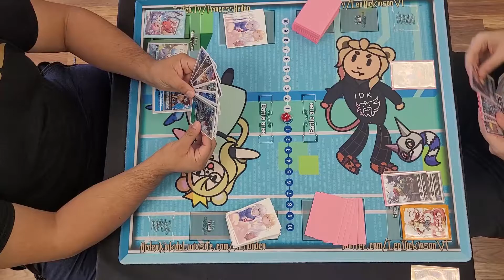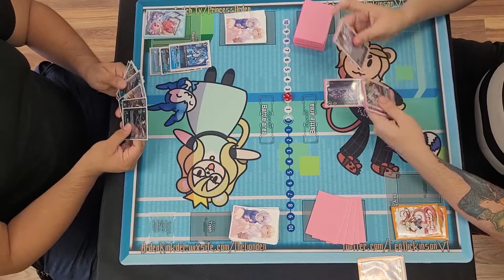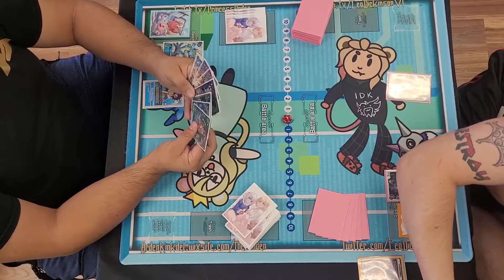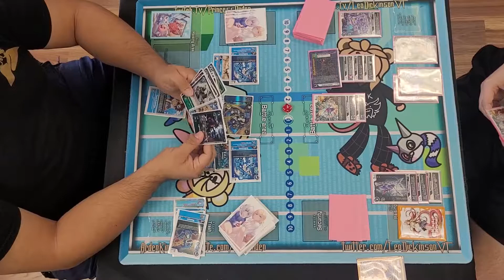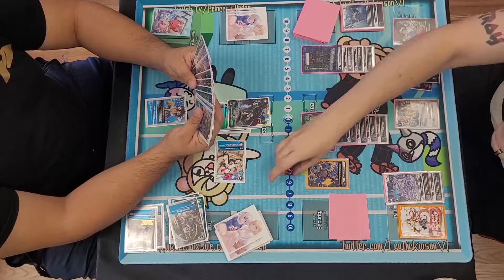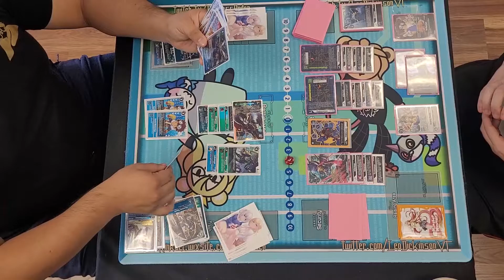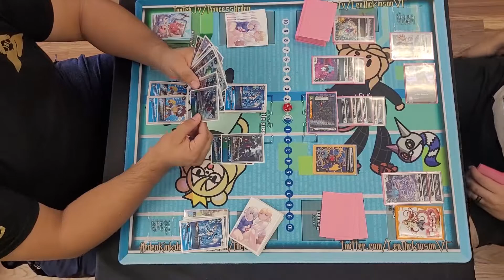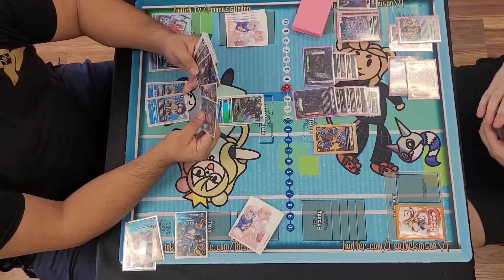Imperialdramon vs Diaboromon BT9 casual bo3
IT'S THE REMATCH FROM THE MOVIE except I don't have armageddamon.
Also I apologize for the audio, it seems there were some issues I didn't catch during the rendering of it...

FUN FACT: The second Diaboromon movie was ok